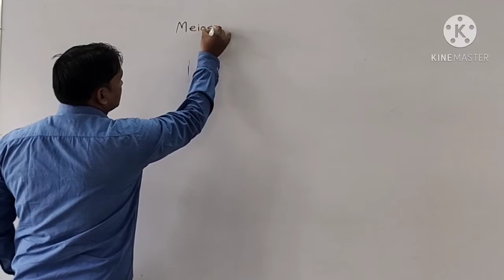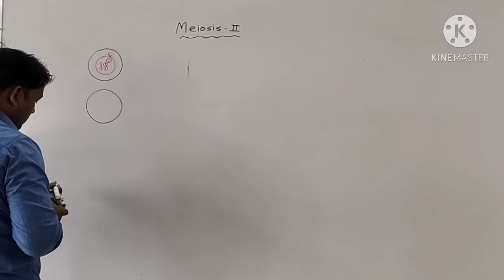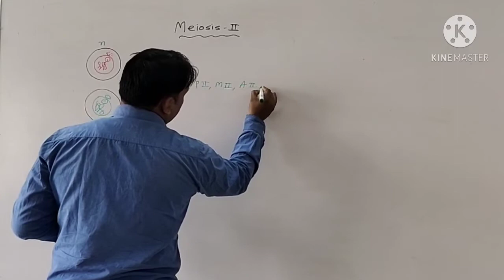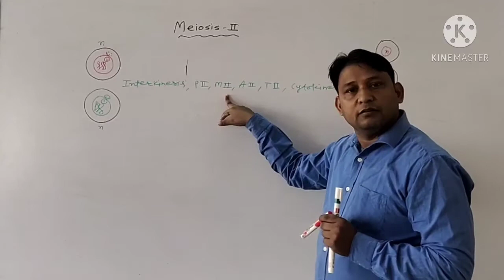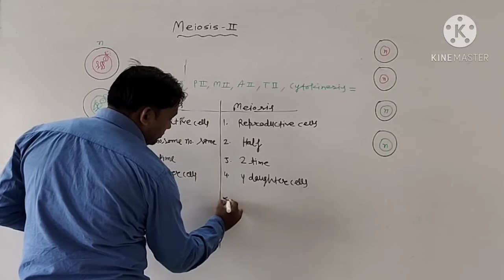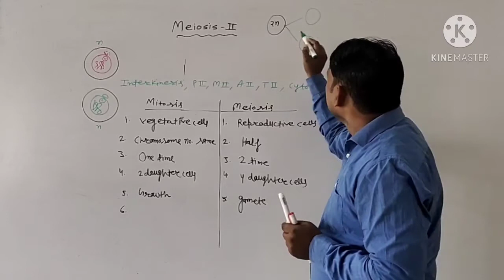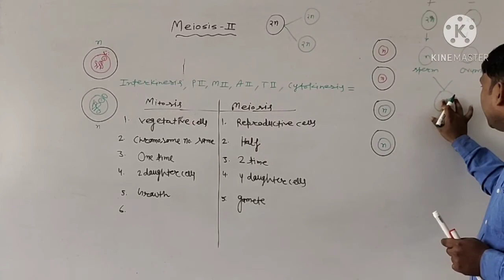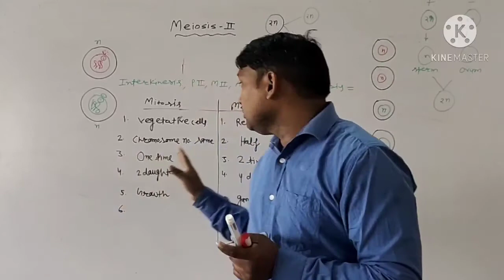Meiosis 2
B.Sc.Zoology